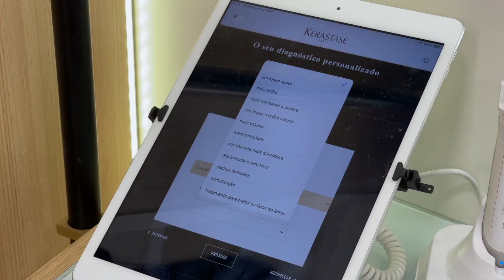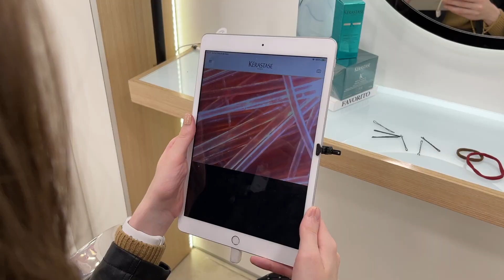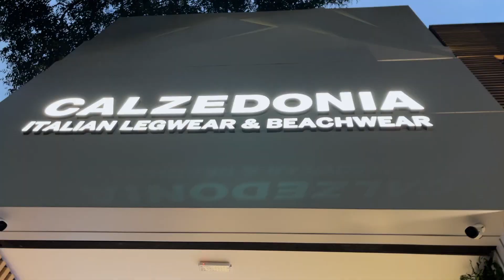FIZ UM TRATAMENTO COMPLETO DA KÉRASTASE DE GRAÇA NO MEU CABELO!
No vídeo de hoje mostrei tudo para vocês sobre o tratamento da Kérastase que fiz no meu cabelo na loja Mundo do Cabeleireiro na rua Oscar Freire e te contei como você pode fazer esse mesmo tratamento que eu. Comenta aqui se você gostou :)

se você leu até aqui comente “💘”